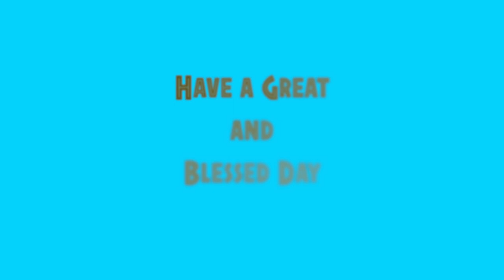Daily Diamonds | Day_72 Ep_2 | Oct 30 | Zechariah 2:10 | Verse a day makes your way